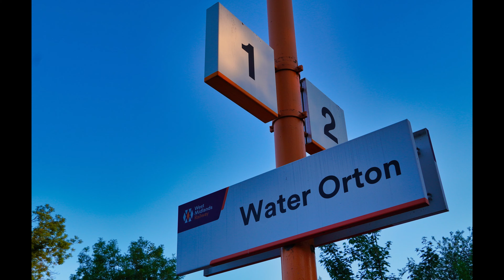A trip down memory lane. Part 2. Around Water Orton.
I uploaded a video last week of my trip with my camera around Coleshill. That video turned out to be a bit of a trip down memory lane. So this weekend I decided to do another, this time showing my "hangouts" as a little kid, growing up in Water Orton.

As promised in the video here is the link to last weeks video around Coleshill in case you missed it.

Here are some of my other favourites.